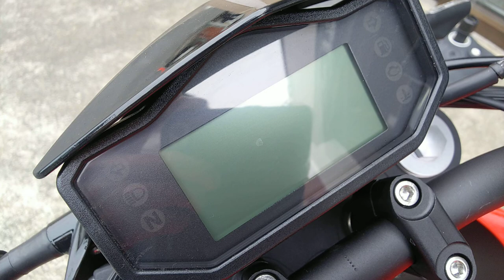125S 2022年 新車 バイクショップ名:GPX千葉 moto shop chronicle